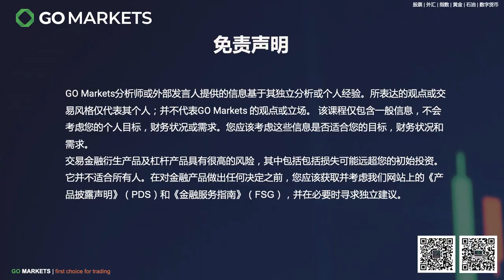乌克兰危机不容乐观，皇冠赌场收购提议尘埃落定 | GO Markets 每日财经点评